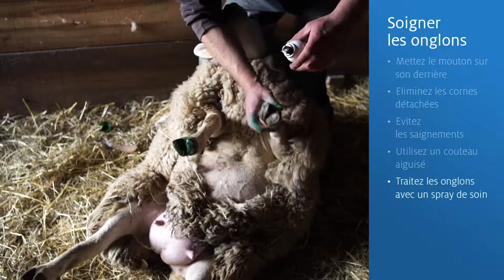Comment soigner les onglons de mes moutons?